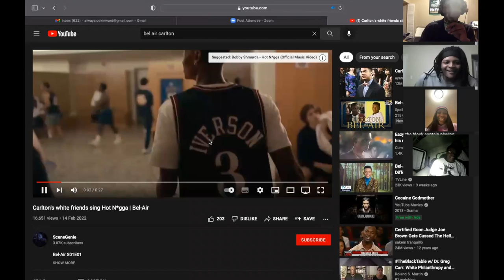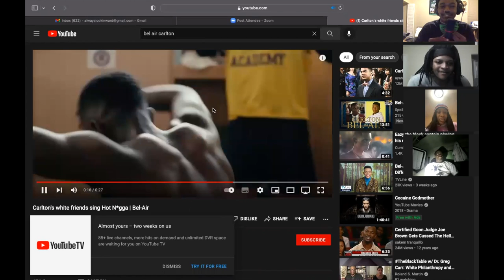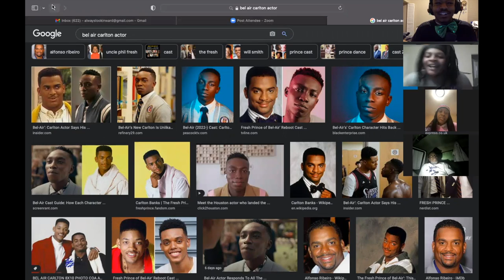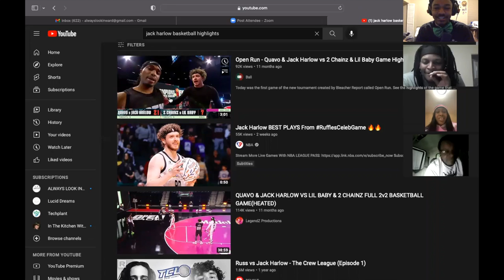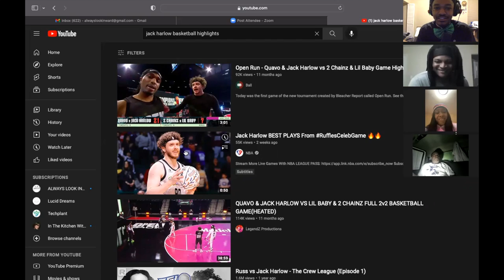The Podkast Ep. 8 Ft. The Contrarian (PRESENTED BY ALI ENTERTAINMENT)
The Podkast Episode #8 is here Ft. The Contrarian! Let us know who we should have on as a guest? @thenxttime @lowefromthego @ceosalls @alwayslookinward @trippycinematics